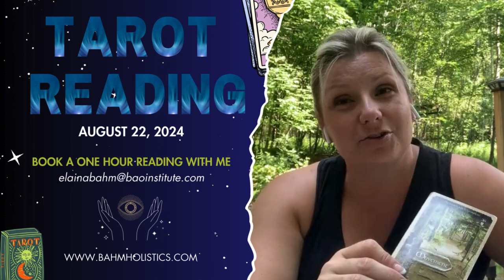Tarot Reading for August 22, 2024